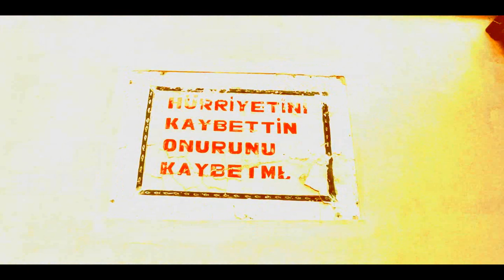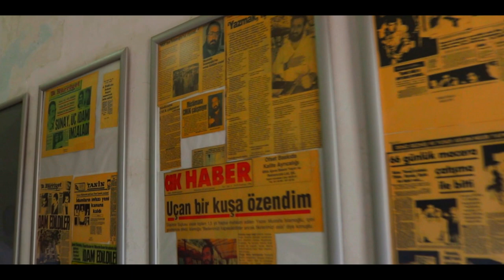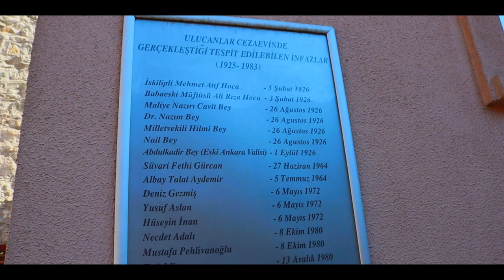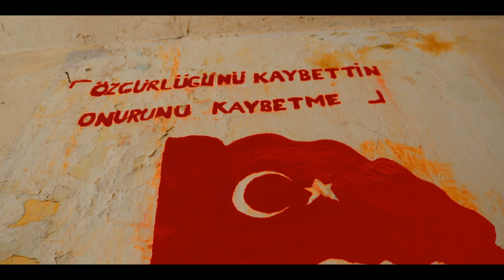Ulucanlar Cezaevi l Ankara l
Ulucanlar Cezaevi, 81 yıllık faaliyet süresi içinde İskilipli Atıf Hoca, Deniz Gezmiş, Necdet Adalı, Hüseyin İnan ve Mehmet Pehlivanoğlu'nun da bulunduğu 19 kişinin idam edilmesiyle, işkencelerle hafızalardaki yerini aldı. Altındağ Belediyesi, çoğu kişinin hatırlamak dahi istemediği bu mekanı, aslına uygun olarak dizayn ederek ''hoparlörlerinden çığlık seslerinin'' duyulduğu, koğuşlarda balmumundan mahkumların bulunduğu, o günlere yaşamak isteyenlere bir süre için de olsa ''mahkumluğu yaşatacak'' tecrit odalarının yer aldığı müzeye dönüştürdü.

Talha Özyahni
Muhammed Emin Karataşlıoğlu